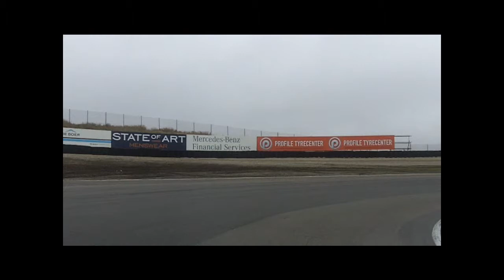Vrijrijden CPZ 04-04-2010 Sportsessie Deel I